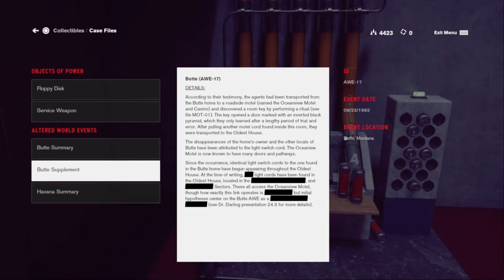This Boss keeps throwing things at me| Control Gameplay